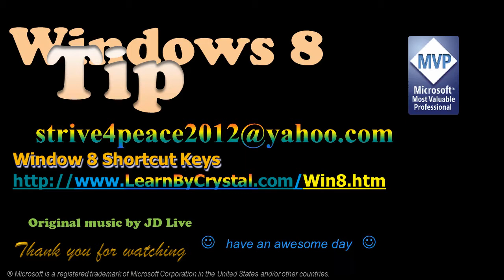Windows 8 shortcut key for Charms (Win-C) (cc)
When using Windows 8, learning the shortcut key for Charms is essential!

 original music by JD Live

Warm Regards,
Crystal